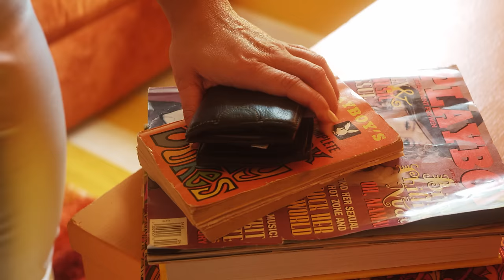Jesslee - Love Me Ugly (Official Video)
The official video for “Love Me Ugly" by Jesslee.

Production: Jesslee, Steve Virginia
Writers: Jesslee, Steve Virginia, Alex Pennington Smith, Sam Koon
Video by: Steven Quach | AERI Films
Mix and Master: Tom Rosato
Actor “Husband”: Derek Wolfe
Actor “Therapist”: Roger Rossitto
Hair & Makeup: Catriona Spoor

Lyrics:
“Love Me Ugly”

(VERSE):
What if I don’t wanna put my makeup on
Still takin' up your time because I take too long
Baby have you had enough yet
And sometimes when I stumble over words to say
I lock em up, and turn around and walk away

(Channel)
I know my edges are rough to the touch
But I don’t think I ask for too much

(CHORUS):
No I won’t ever be your trophy wife
In our perfectly imperfect life
If you won’t stand up and fight
Then you don’t deserve to love me
Baby through the good and bad
Know always gonna have your back
So unconditionally
Love me, Love me ugly

(VERSE)
What if I take over the remote control
Changin' up the channel on your favorite show

And Sometimes I can be a drama Queen
Hot and cold and everywhere between

(CHORUS):
So unconditionally

(BRIDGE):
Sometimes, selfish, insecure
Baby be my cure
At best will you love me at my worst?